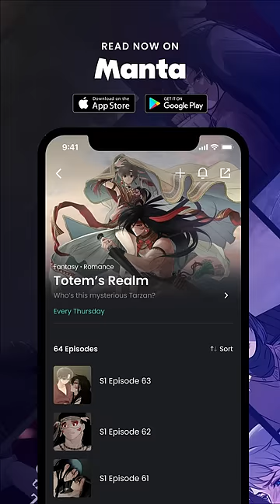Totem's Realm Season 2 Official Teaser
Hot jungle guy is in love for the first time and needs to be taught.
Steamy and spicy love story in the jungle. Only on Manta.